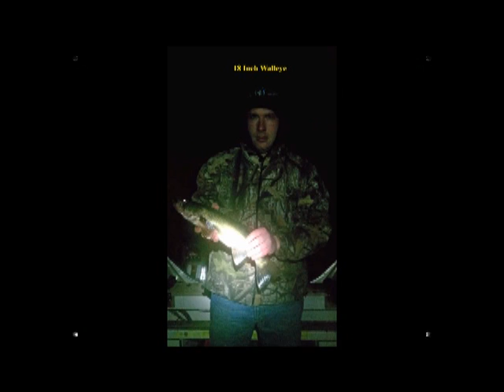Trolling for Walleyes in Sturgeon Bay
Did some night fishing with a few buddies in Sturgeon Bay. Caught some nice walleyes but forgot the good camera at home so had to use cellphone for pics. Went out with for a few hours and caught a total of 5 walleyes.